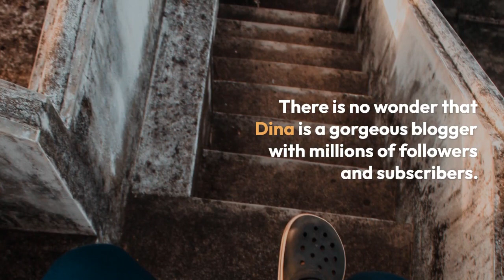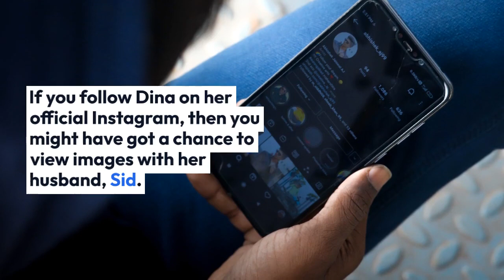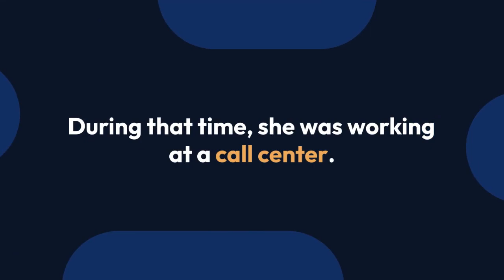Dina Tokio Keeps Her Baby Girl And Memories Of Wedding Day In Shadows! But Nothing Escapes This Bio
When we go to YouTube, there are many YouTube stars whose videos have made our day. They not just only entertain us for some couple of minutes, but also steal our heart with their performance. One of the favorite Youtube stars, who has stolen countless hearts is the gorgeous Islamic beauty Dina Tokio.

There is no wonder that Dina is a gorgeous blogger with millions of followers and subscribers. However, unlike other YouTube stars, Dina has been keeping her personal life in the shadows. Well, prepare to get amazed as we present you with all the details about Dina, from her wedding to her baby.

The twenty-eight-years-old Dina Tokio is already married and a mother of a cute little princess. Tokio was married to Sid Kaan, a graphic designer in 2013.